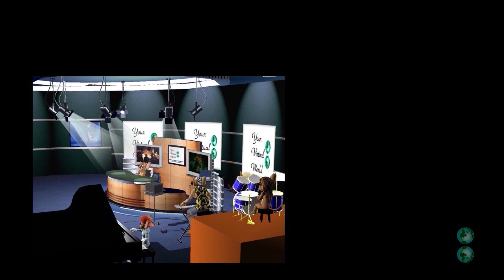Battle of Butter Chicken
"Food fights are not confined to any one country; they occur across the globe, often as part of festivals or celebrations. For instance, Spain is famous for "La Tomatina," an annual event in Buñol, where participants throw tomatoes at each other. Similarly, Italy celebrates "Ivrea Orange Festival" with a traditional orange fight. These events, while organized and with a historical or cultural significance, capture the essence of why food fights appeal to the young and the young at heart—embracing spontaneity, joy, and community.

The contrast between the playful, communal nature of food fights among young people and the serious, competitive disputes over food copyright violations among adults is stark and illuminates different aspects of human behavior and societal values. In simple terms, food fights among young people are all about fun, coming together, and enjoying the moment. They throw food at each other as a way to feel free and happy together. On the other hand, when adults argue over who created a certain food idea first, it shows how complicated things can get when it comes to creating new dishes, owning those ideas, and competing with others in the food world. Even though these two situations are very different in why they happen and what results from them, they both show how important food is to us. Food is not just something we eat to live; it's also a way we express ourselves, come up with new ideas, and sometimes disagree with each other."